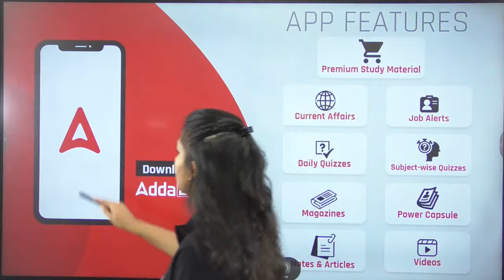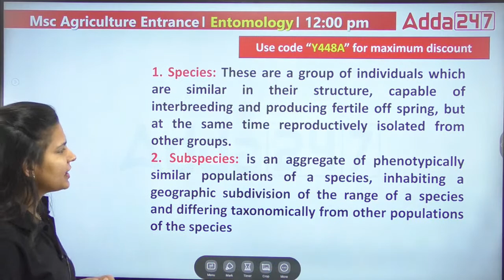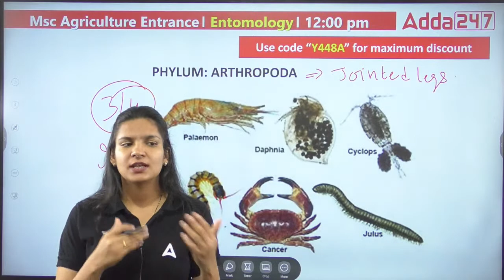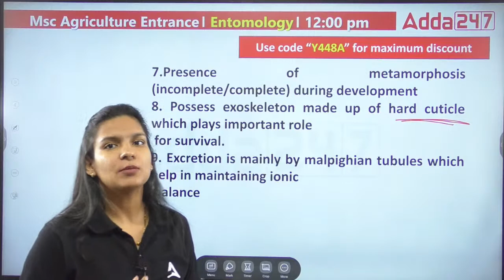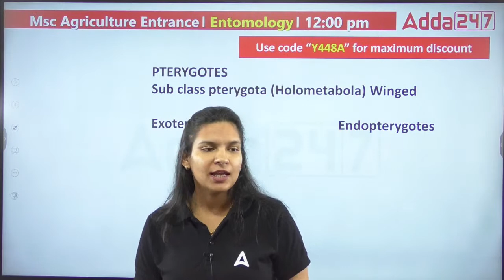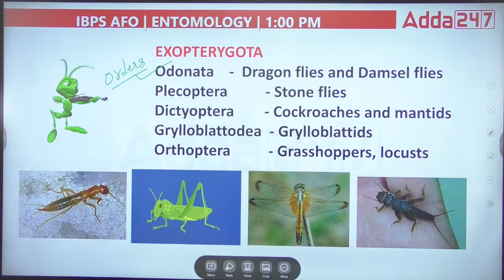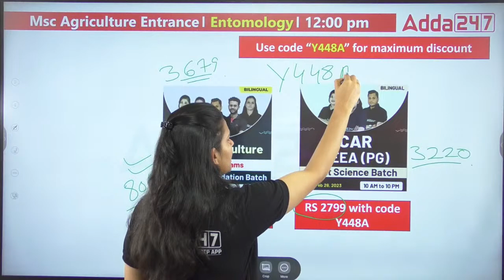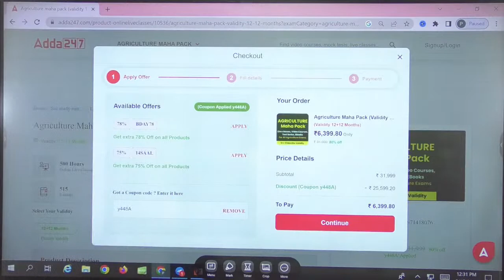ENTOMOLOGY INSECT CLASSIFICATION | UPCATET - MSC Agriculture Entrance Exam | By Dr. Meenakshi Rathi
ENTOMOLOGY INSECT CLASSIFICATION | UPCATET - MSC Agriculture Entrance Exam | By Dr. Meenakshi Rathi, Complete agriculture introduction and important topics of agriculture for the UPCATET Exam. Join Agriculture Adda247 for the best guidance and preparation for the exams.

9.00 AM - 10.00 AM - Agriculture and Current Affairs Schemes

10.00 AM - 11.00 AM - IBPS AFO Preparation (Sankalp Batch)
11.00 AM - 11.30 AM - IBPS AFO Preparation

11.30 AM - 12.00 PM - NABARD Grade A ARD

12.00 PM - 12.30 PM - STATE/MSC Entrance

12.30 PM - 1.00 PM - UPSSSC TA Classes

12.00 PM - 01.00 PM - BSFC English Classes
01.00 PM - 02.00 PM - BSFC Hindi Classes
02.00 PM - 03.00 PM - BSFC Indian Agriculture
04.00 PM - 05.00 PM - BSFC Management Class
03.00 PM - 04.00 PM - BSFC Reasoning Class
05.00 PM - 05.30 PM - BSFC Economy and GK/GS Preparation

01.00 PM - 02.00 PM - PUNJAB ADO Classes
03.00 PM - 04.00 PM - PUNJAB ADO Reasoning Class
05.00 PM - 05.30 PM - PUNJAB ADO Economy and GK/GS Preparation

3.00 PM - 04.00 PM - RPSC FSO Preparation

5.00 PM - 6.00 PM - ICAR Plant Science Preparation

3.00 PM - 3.45 PM - FCI AG3 Maths Class
3.45 PM - 4.30 PM - FCI AG3 English Class
4.30 PM - 5.15 PM - FCI AG3 Reasoning Class
5.00 PM - 6.00 PM - FCI AG3 Recruitment 2022
6.00 PM - 7.00 PM - FCI AG3 Recruitment 2022

8.00 PM - 9.00 PM - Horticulture Class (AGAAZ 3.0 Batch)